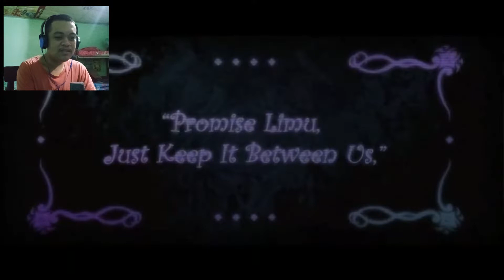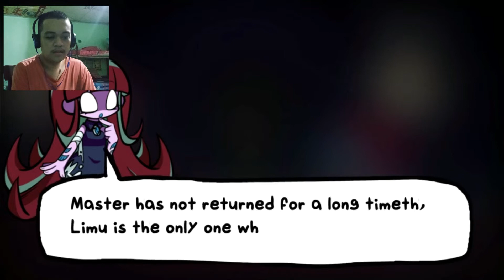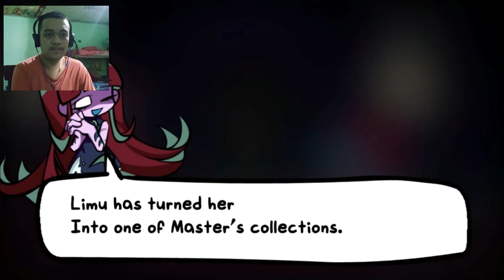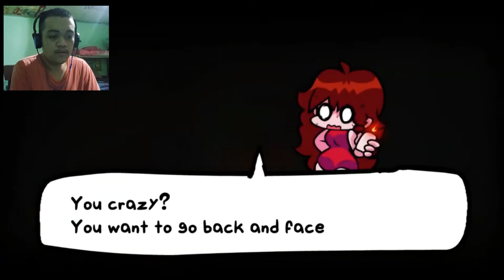SHE REALLY WANTS TO BE MY GIRLFRIEND 😖 ?! | Late Night City Tales Chapter 1 Friday Night Funkin 😱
Hii Johnnation Squad . It's me John Anthony Encina and welcome to you another gaming vlog of Friday Night Funkin Mod which is she wants to be my GF!😖 at pinapaselos pa niya ang aking currently GF🙃 and make sure watch the whole entire video 😍. They have great storyline !

My Recent Upload : Reacting to Backrooms Footage #2 😱 is messed up ! + First Night Ship Clip (extra vlog)

Hi ! My name is John Anthony Encina 😎. I am 18 years old . This channel is gonna be about my life, pranks video , challenges videos or scary videos, crushes videos  and more content that I make it. I have 3 siblings and I am the first child of my Mommy : Regie S. Encina and my Daddy : Anthony R. Encina. I hope you enjoy this my several videos and  I love making contents for you all Guys ! and I wanted to be a kind of engineer or being director of films and actor and My dream place is go to L. A California And to meet also Shiloh & Bros  ❤   . This is my story of my goals in my Life. JOIN Now to my Journey !